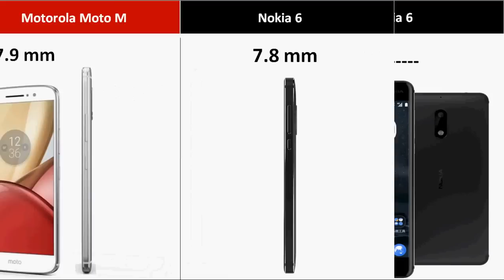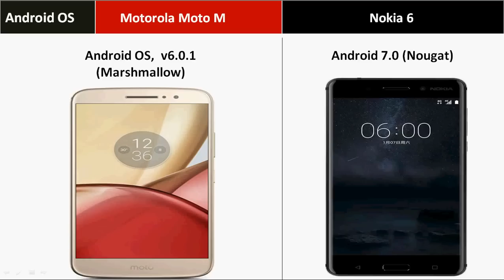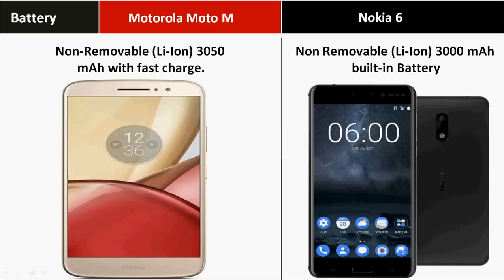Nokia 6 Vs Moto M with 64GB Storage - Which is Best ?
Nokia 6 Vs Motorola Moto M | Full Comparison